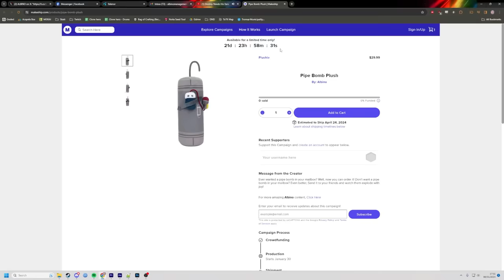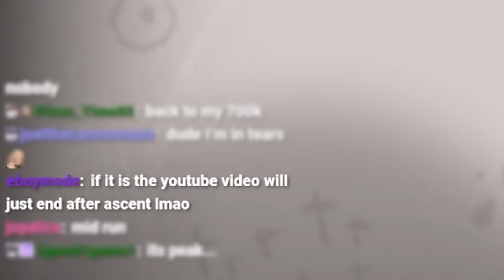The RAREST Gamebreak Combo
Never thought i'd use this combo to rig the game, always fun to discover new ways to break isaac :)
EDITED BY @DoodlezMusic , ad by yours truly.